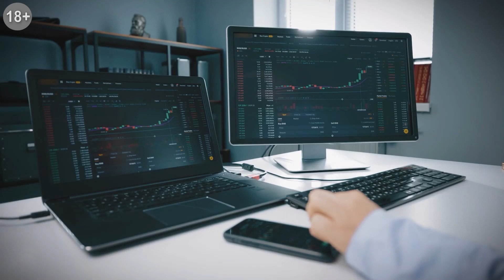Американские фабрики отчаянно нуждаются в квалифицированной рабочей силе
Спрос на товары стремительно растет, поскольку экономика США восстанавливается после пандемии коронавируса. Но есть большая проблема: американские фабрики не могут найти достаточное количество людей для работы.

Несмотря на то, что производственная активность в США в марте выросла до 37-летнего максимума, в отрасли до сих пор остаются открытыми более полумиллиона вакансий.

Фабрики и заводы изо всех сил пытаются найти квалифицированных рабочих на специализированные должности, такие как сварщики и машинисты. Производители даже испытывают проблемы с наймом на должности начального уровня, не требующие специальных знаний.

Нехватка талантов - явление не новое, но ситуация ухудшается и может иметь далеко идущие последствия, выходящие за рамки отрасли обрабатывающей промышленности.

Согласно исследованию, опубликованному во вторник Deloitte и The Manufacturing Institute, до 2030 года останется не заполненным 2,1 миллиона рабочих мест в обрабатывающей промышленности. В отчете предупреждается, что нехватка рабочих нанесет ущерб доходам, производству и в конечном итоге может стоить экономике США до 1 триллиона долларов к 2030 году.

Производители говорят, что сегодня найти специалистов на 36% сложнее, чем в 2018 году, хотя уровень безработицы сегодня намного выше, согласно отчету. Более трех четвертей опрошенных руководителей производственного сектора (77%) заявили, что ожидают, что у них возникнут проблемы с привлечением и удержанием рабочих в этом году и в последующий период.

В конечном итоге нехватка рабочих может тормозить рост отрасли - и экономики в целом.
Руководители производственных предприятий говорят, что отчасти проблема заключается в том, что многие молодые американцы просто не хотят работать на заводах, отчасти из-за опасений, что их в ближайшей перспективе вытеснят роботы, а их рабочие места отправят за границу.

В отчете Deloitte говорится, что, несмотря на приток 2,7 миллиона промышленных роботов, используемых во всем мире, люди по-прежнему необходимы для производства огромного количества товаров.

Несмотря на то, что миллионы американцев остаются без работы из-за продолжающейся пандемии коронавируса, в отчете Deloitte говорится, что «многие производители не могут заполнить» штат должностей младшего производственного сотрудника начального уровня, не требующих каких-то высоких технических навыков, и которым платят значительно выше федеральной минимальной заработной платы в размере $7,25 в час.

Эти должности - включая сборщиков, помощников на производстве и ручных резчиков - требуют только «базового уровня "человеческих способностей"», таких как следование указаниям, готовность учиться и доводить дело до конца», говорится в отчете. Теоретически их могли заполнить люди, уволенные из индустрии гостеприимства или сферы ресторанного бизнеса, а также выпускники средних школ.